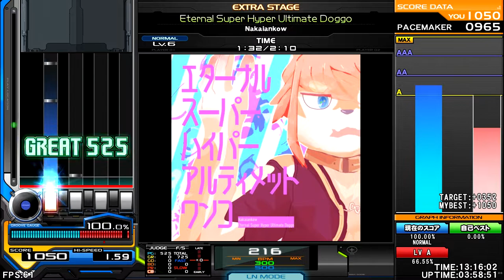Nakaiankow - Eternal Super Hyper Ultimate Doggo [6NORMAL] ♫ World War BMS in all Regions ✮Asia✮ ♫